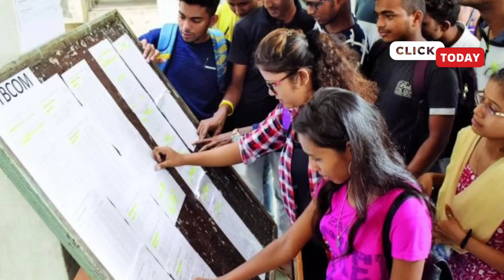brabu news: part 2 exam datesheet 2020-23, part 3: result kab aayega 2019-22, bihar University news